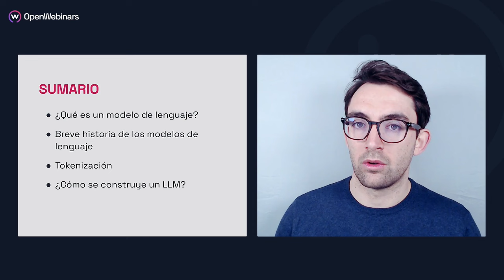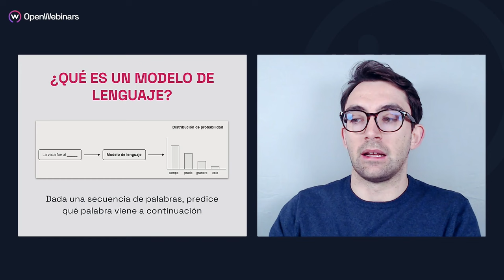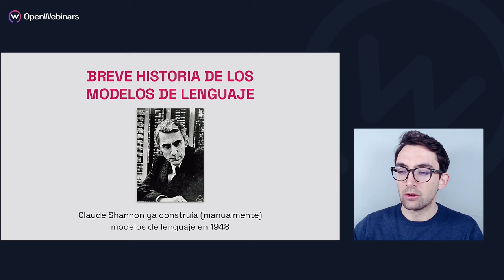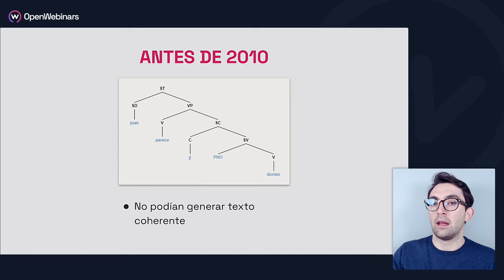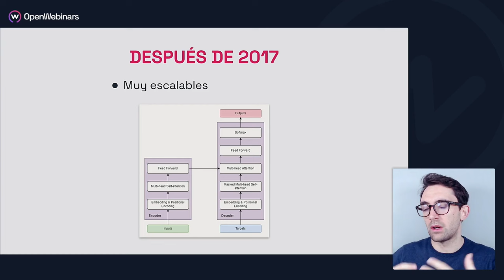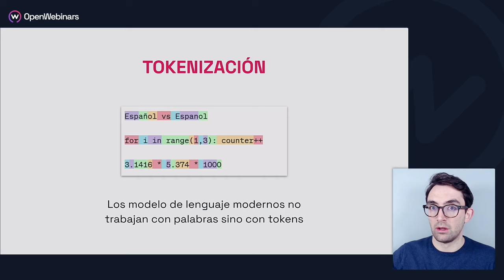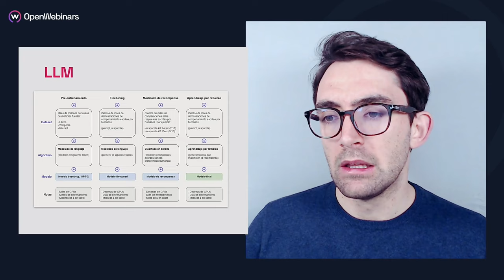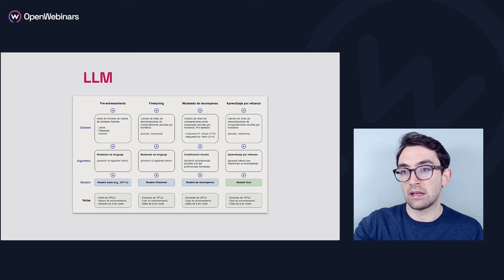Qué son los Large Language Models (LLMs)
🚀 Descubre qué son los Large Language Models (LLMs) en esta lección del curso de Desarrollo de Aplicaciones Impulsadas por LangChain en Python. Aprenderás sobre el potencial de estos modelos para crear aplicaciones avanzadas y context-aware utilizando LangChain.

Este curso está incluido en la ruta formativa Especialista en Inteligencia Artificial, diseñada para proporcionar una completa formación en el campo de la IA.

Al completar la ruta formativa Especialista en Inteligencia Artificial, habrás obtenido una serie de importantes habilidades avanzadas, entre las que se incluyen:

- Comprender los fundamentos de la inteligencia artificial, incluidos algoritmos y aplicaciones.
- Implementar algoritmos de IA para resolver problemas del mundo real.
- Mejorar las interacciones entre humanos y computadoras a través del procesamiento del lenguaje natural.
- Utilizar técnicas de aprendizaje automático para el análisis de datos textuales.
- Manejar herramientas avanzadas como TensorFlow y Keras para entrenar modelos de deep learning.
- Resolver desafíos complejos de ciberseguridad utilizando IA.
- Desarrollar y desplegar aplicaciones y sistemas de IA funcionales.
- Integrar la inteligencia artificial en estrategias empresariales y de seguridad.
- Evaluar de manera crítica los impactos de la IA en diversos entornos empresariales.
- Innovar y liderar proyectos de IA en múltiples sectores industriales.

👩‍💻 Alcanza nuevas metas en tu carrera con nuestra ruta formativa en inteligencia artificial. Desarrolla competencias esenciales en IA, desde el aprendizaje automático hasta el deep learning, y aplica estos conocimientos para liderar proyectos innovadores en diversos sectores industriales.